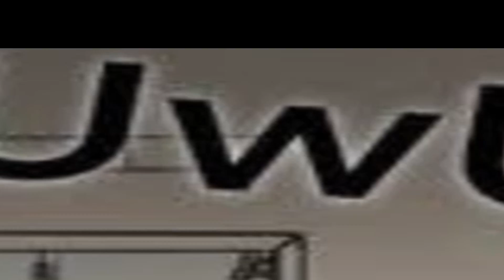Halo Infinite Cat Ears... Are Nightmare Fuel